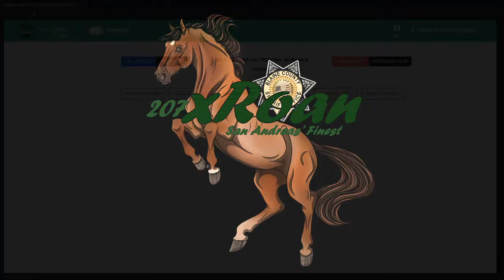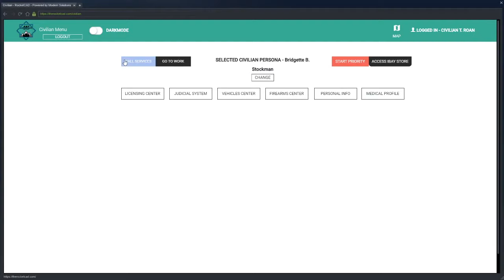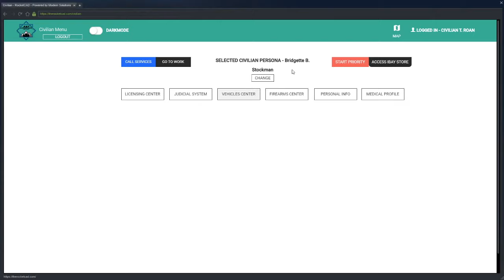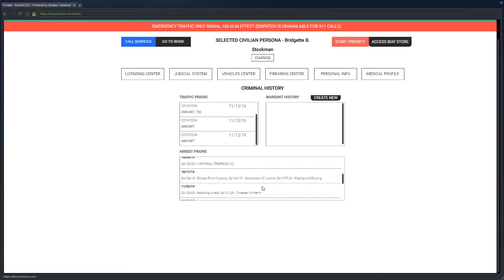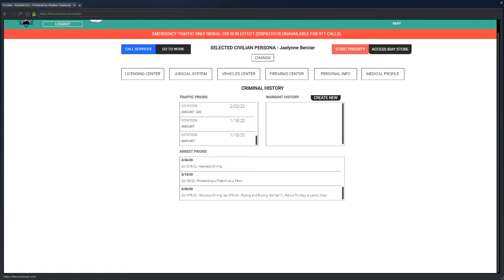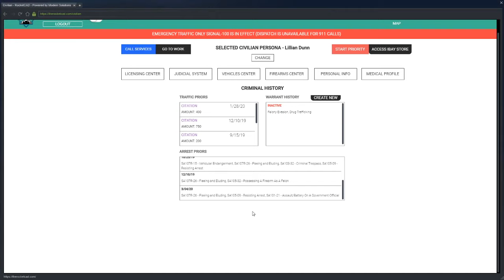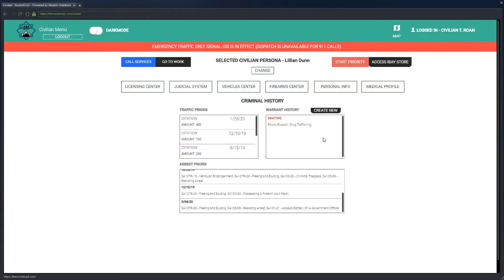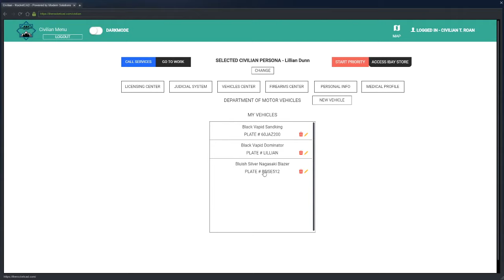SA'F #3 | Bridgette Plays w/ Fire.... Literally! Then Lillian Shenanigans!